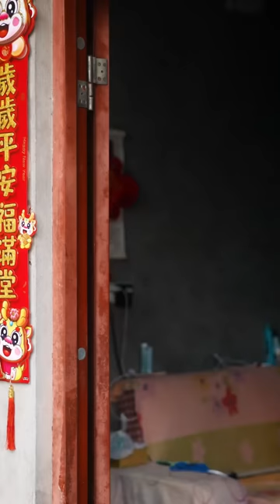Luhu：The shoes that my father had hidden from his private money were taken away by Tutu